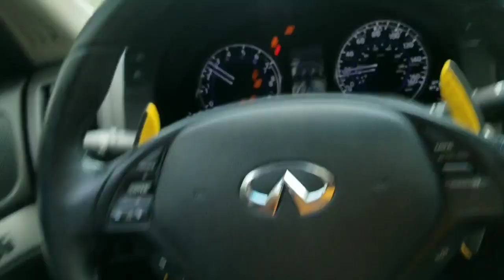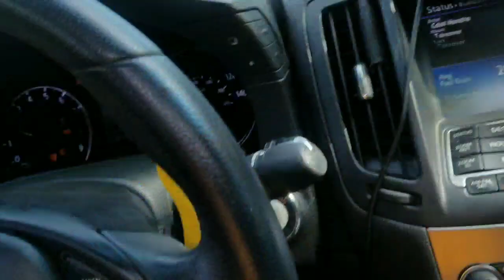I got pulled over Because my car Is vandalized with graffiti‼‼‼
Follow @vandalized_g